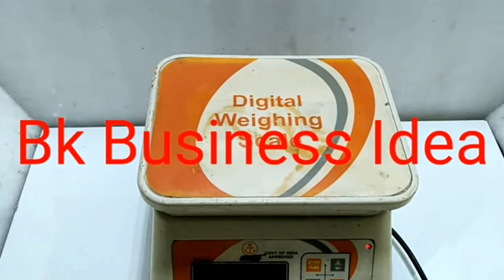Sabse Sasta Liquid Detergent Banane Ka Formula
is video mein bataya Gaya Hai sabse Sasta liquid detergent banane ka formula